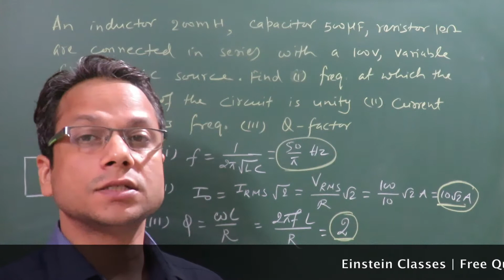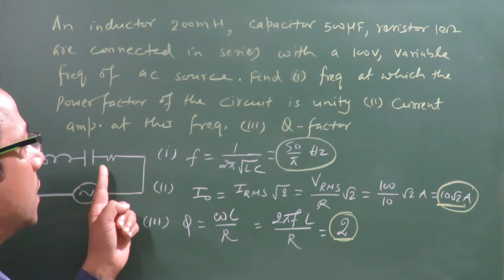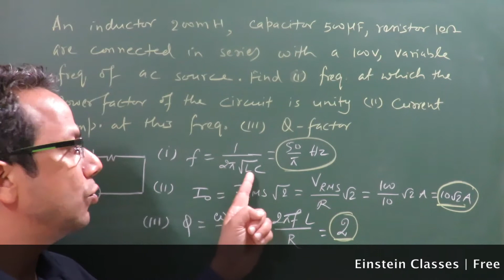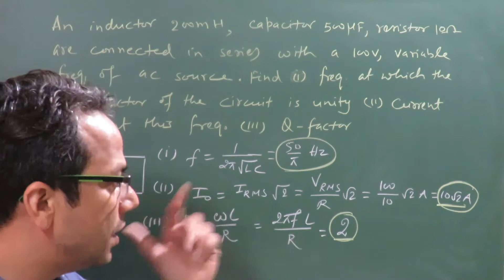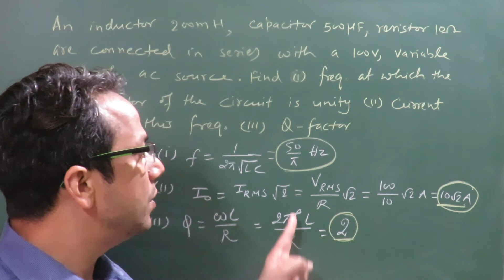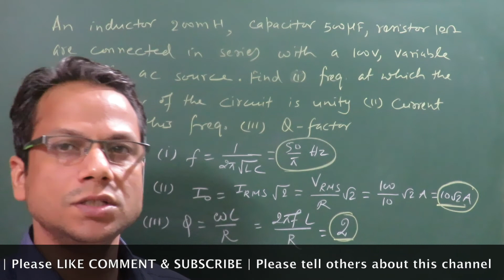Board Class 12 Phy.: Imp.Prob./Questions 9 by IITian